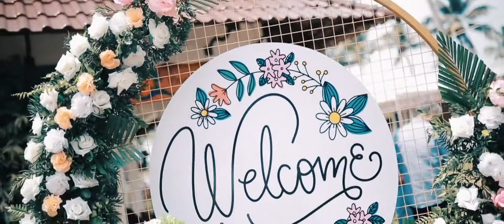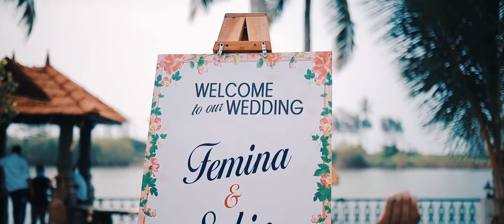Sabin & Femina Wedding highlights